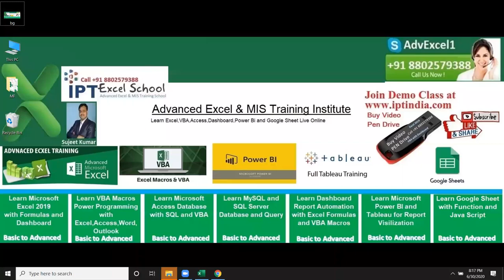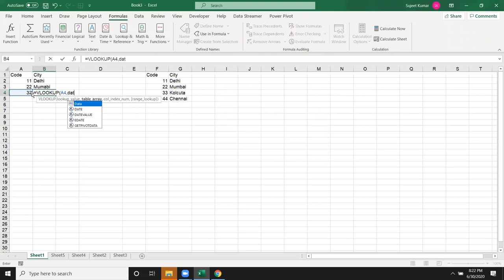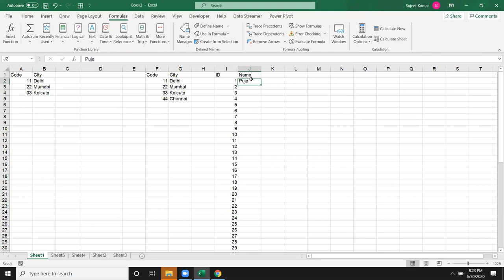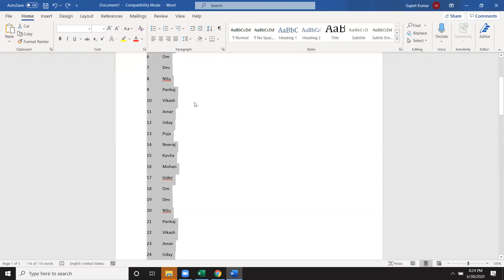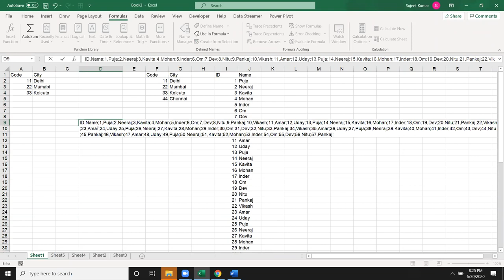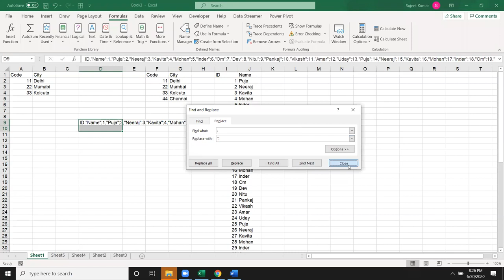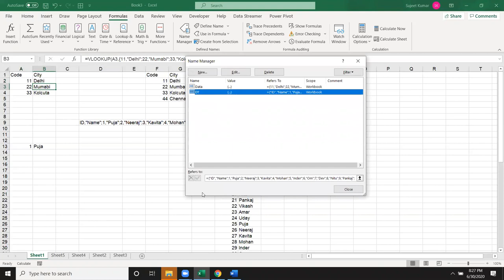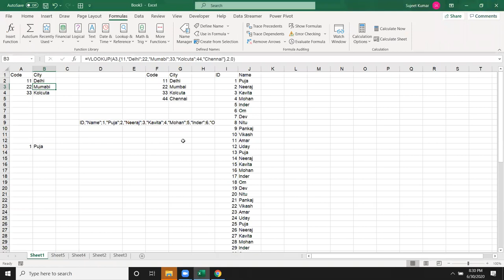Array - Advanced Excel Array Formulas in Hindi